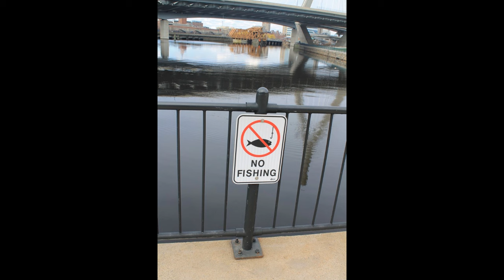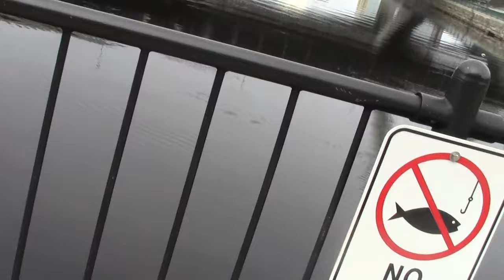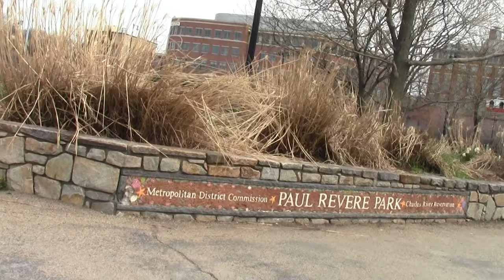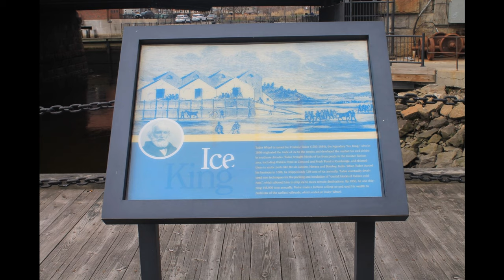Urban Options Boston MA Charlestown Harborwalk Part 1.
The Charlestown section of Harborwalk mainly passes through the grounds of the former Navy Yard.